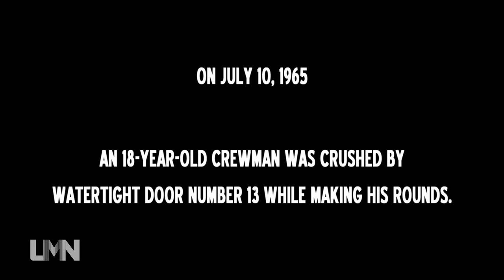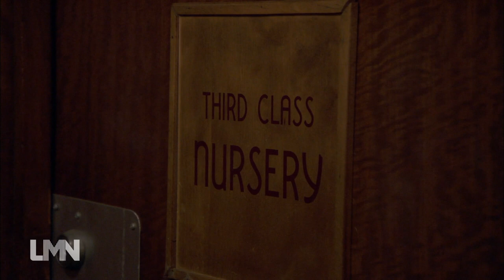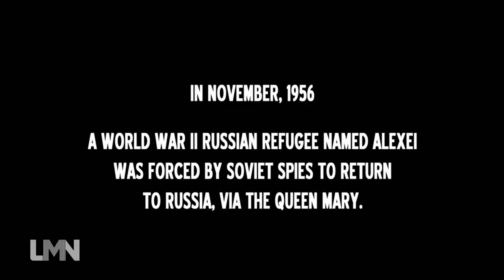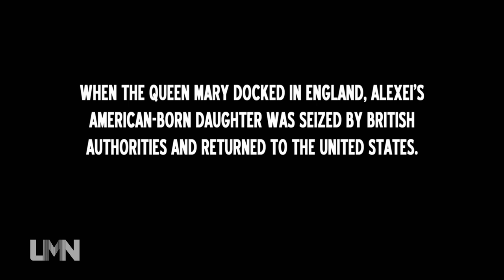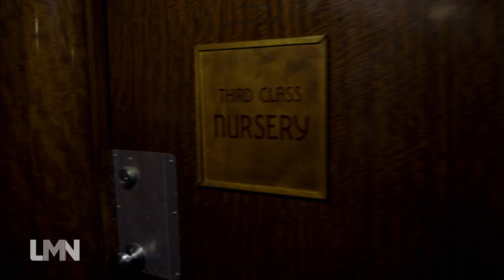Kim Russo Helps Kristen Renton Retrace Her Haunting on The Queen Mary | The Haunting Of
Actress Kristen Renton retraces the steps of her haunting on the Queen Mary in this clip from Season 2, Episode 13.